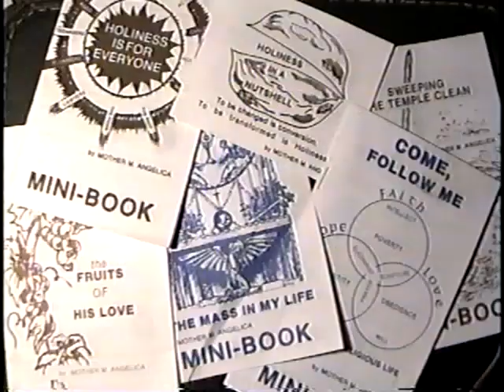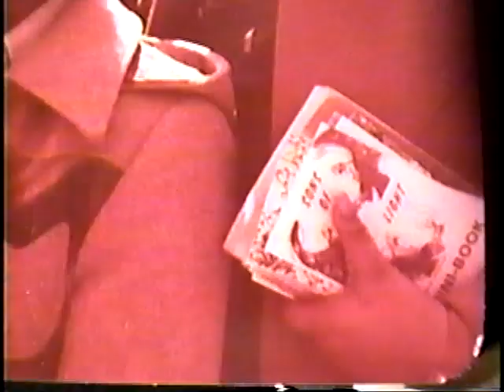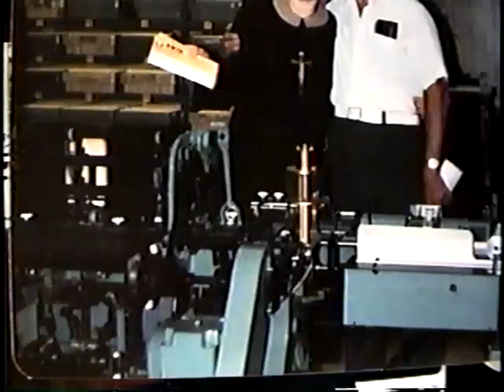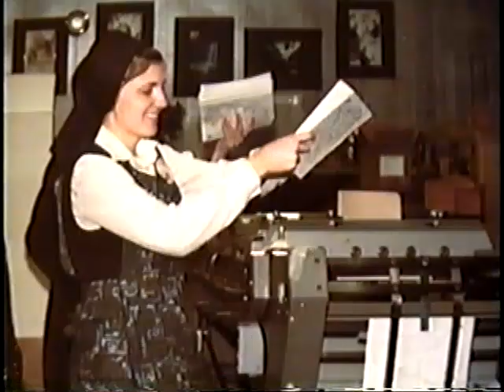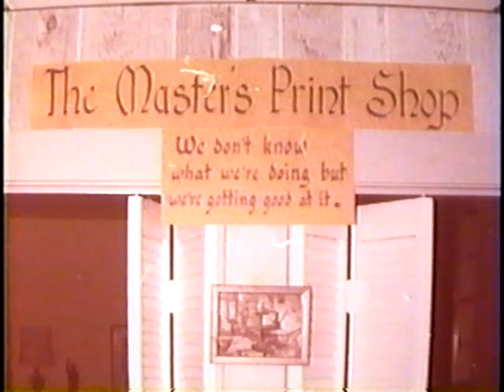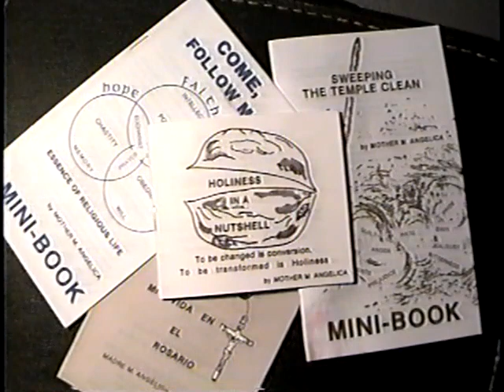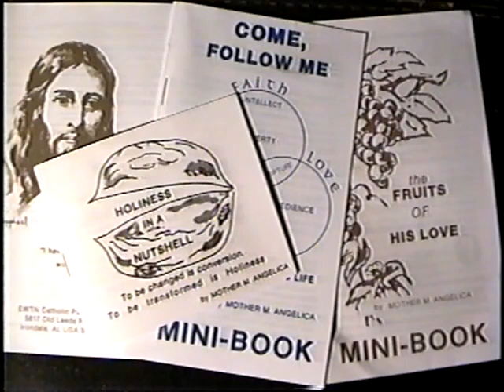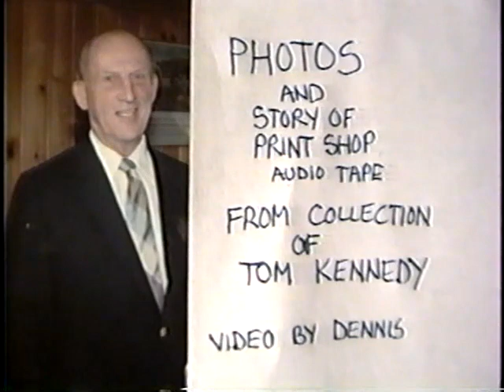PRINT SHOP STORY Mother Angelica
MOTHER ANGELICA tells how she started her own Printing Operation in Irondale Alabama in 1970s. Her nuns learned how to print & distribute Mothers "mini books" themselves.  In Chicago a fellow named TOM KENNEDY took care the distribution in that region. TOM brought Mother to Chicago in 1978 , to promote her books. TOM also got her booked on two local TV shows. When they arrived at Ch. 38 , it was her FIRST TV appearance. Seeing how small the studio was , Mother said to JESUS " Lord I Got To Have One Of These". So the first two building blocks GOD put in place , which would result in the EWTN network , were MOTHER ANGELICA & TOM KENNEDY. TOM and his bride EDNA , moved to Irondale to help get the TV ministry started.